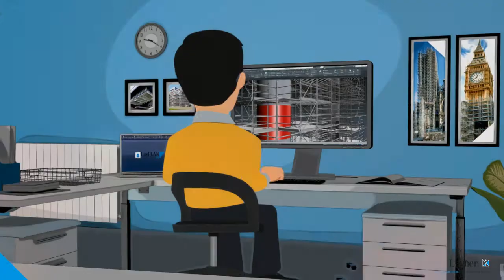Layher SIM® Industry - Short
The general trend to digitalisation is affecting every industry. Including scaffolding construction.
Because nothing else optimises project planning so effectively while opening up enormous potential for cost savings. This makes digitalisation crucial for the future competitiveness of your company, in scaffolding construction too. And that’s why we at Layher are not only designing efficient scaffolding systems, but also ensuring with our LayPLAN CAD software that you’re ready for the digital future.
Because LayPLAN CAD is, with Scaffolding Information Modeling or SIM for short, your access to the future.